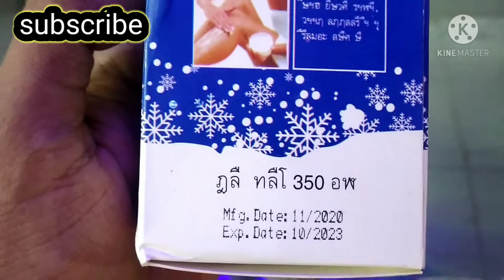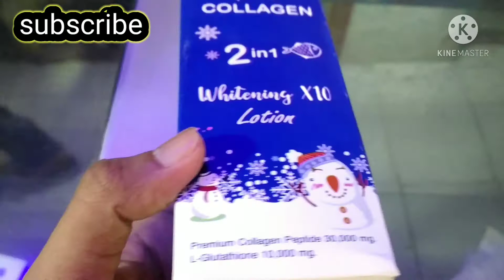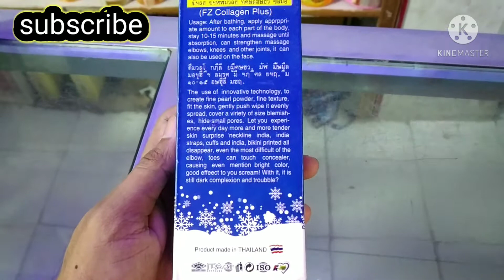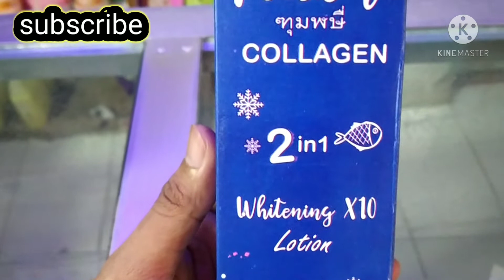ধবধবে ফর্সা করবে এই লোশন?frozen collagen lotion 😊whitening lotion 😊frozen whitening lotion